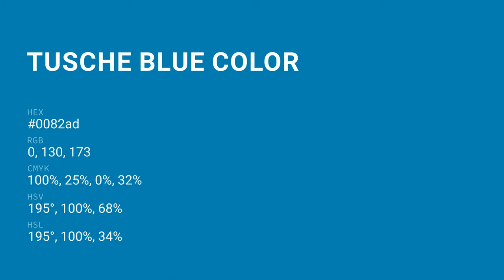Tusche Blue color 0082ad hex color - Blue color - Warm color 0082ad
What color is Tusche Blue ? 0082ad hex color - Blue color - Warm color 0082ad

Hex 0082ad Color Code is also known as Tusche Blue color.

Hex 0082ad Color code in RGB color code model is created after adding 0.00% red color, 50.98% green color and 67.84% blue color.
Hex 0082ad Color code in CMYK color (process color) code model is generated after subtraction of 100% cyan, 24% magenta, 0% yellow and 32% black.